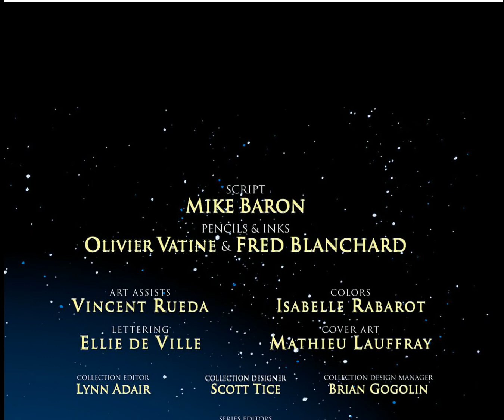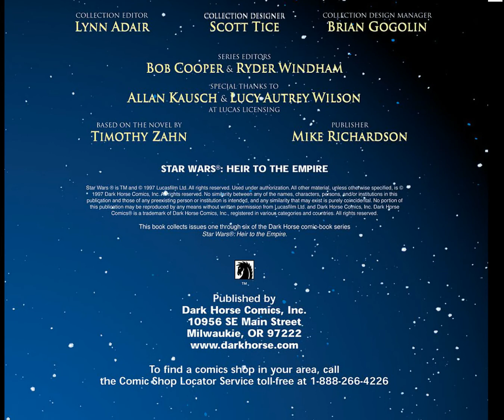Star Wars Heir to the empire. Motion comic Chapter 8